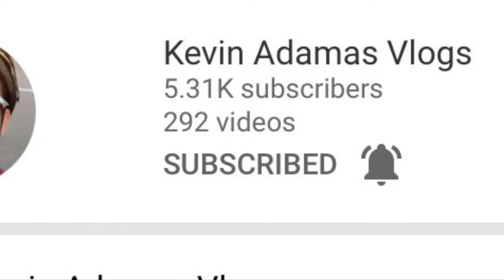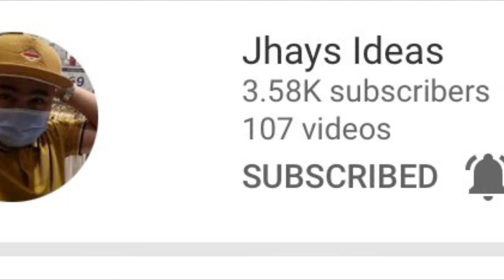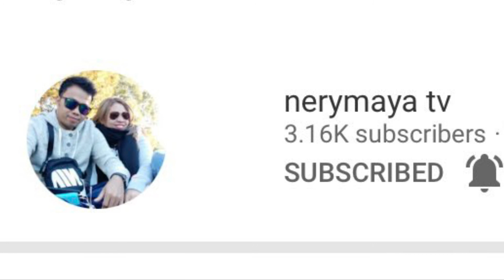Exploring Regina Beach Saskatchewan Canada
Regina Beach is a town in south central Saskatchewan, located on Highway 54, close to where Highway 11 intersects with the Qu'Appelle Valley. As Regina Beach rests on shores of the south end of Last Mountain Lake, it becomes an active lakeside resort town in summer.